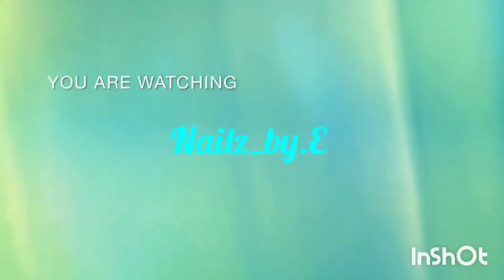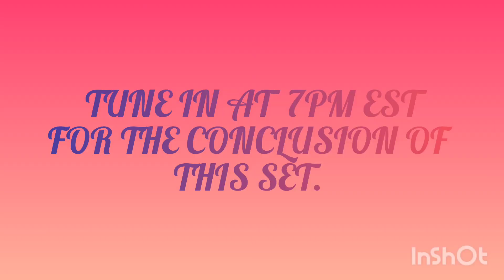It's a Barbie Collaboration!! Full List in The Description.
‎@nailsbylena_c2360  sent out the Barbie signal, for a collaboration and I couldn't refuse. In this Collab we have @nailsbylena_c2360 , @thenailjeaniesc , @JustNikkie_ , @justdanishabeauty , @sondras_sparkly_sets ,@naenaesnailnook @IamBiscuit and yours truly.  We hope you all enjoy our hard work and The Barbie movie itself.

I used : @LissetteCruz

I have no idea where I purchased the Saviland builder gel.

I currently make custom resin items. From jar, ❤️ & mom keychains, Paw earrings, pallets,  necklacs, pallet rings and more.. All items are posted on my Instagram page. You can place your order via DM on Instagram as well as my email.

For all of your press-on needs, check out ‎@thenailjeaniesc work on her Shopify

You can catch all that ‎@JustNikkie_  have to offer from glitters to handcrafted bracelets on her You can choose from fine to chunky glitters.

Head on over to ‎@iambiscuit ebay page if you want to get your hands on her 4th glitter acrylic mix collection. These are as gorgeous as ever, you don't want to miss out.